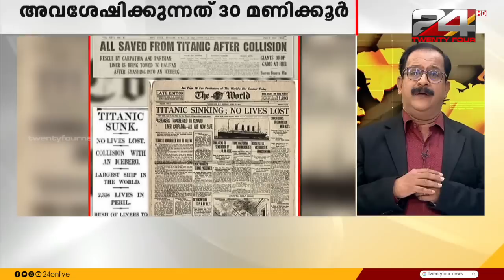ടൈറ്റാനിക് കപ്പൽ കാണാൻ പോയ യാത്രികരെയും മുങ്ങിക്കപ്പലും കണ്ടെത്താനായില്ല | International News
Those who went to the bottom of the Atlantic Ocean to see the Titanic were not found

ടൈറ്റാനിക് കപ്പൽ കാണാൻ അറ്റ്ലാന്റിക് സമുദ്രത്തിന്റെ അടിത്തട്ടിൽ പോയ യാത്രികരെയും മുങ്ങിക്കപ്പലും കണ്ടെത്താനായില്ല